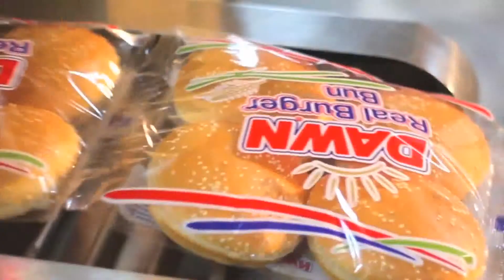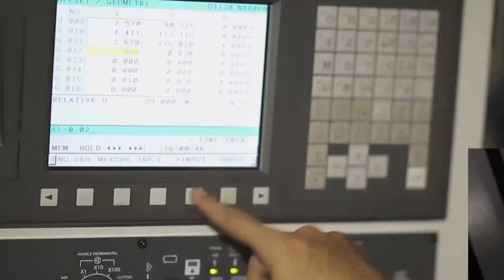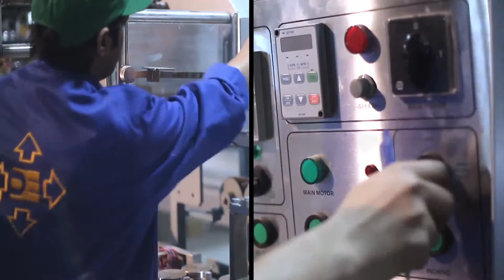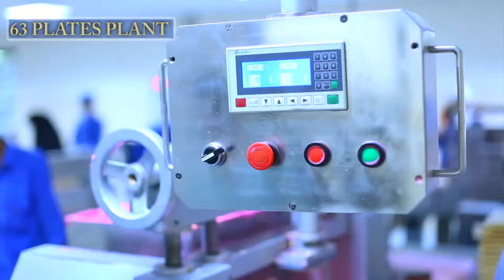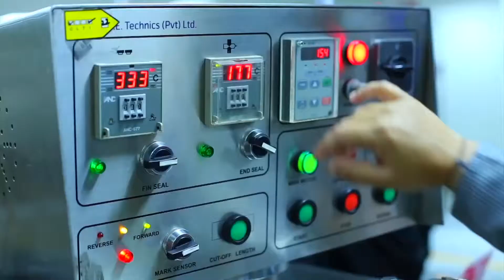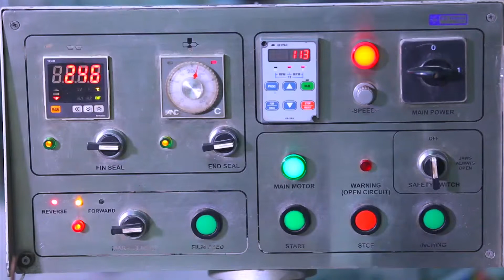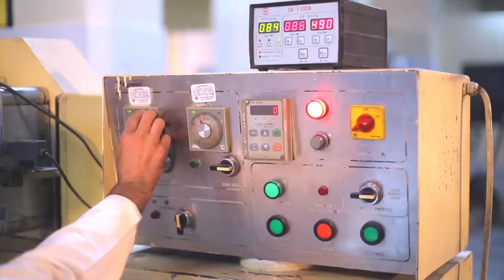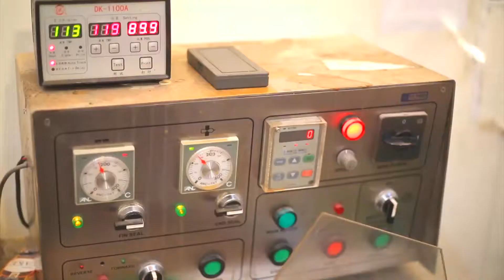FLOW WRAP MACHINE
PLEASE CONTACT AT THE FOLLOWING

D.E. TECHNICS (PVT) LTD.,
(Formerly Dynamic Engg.)
LAHORE, PAKISTAN